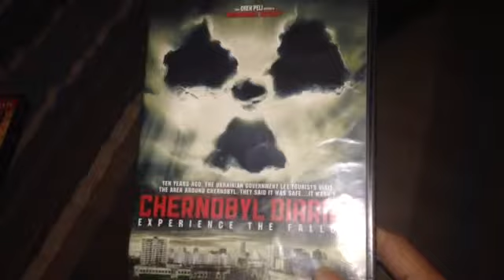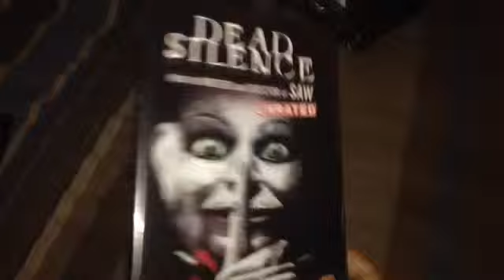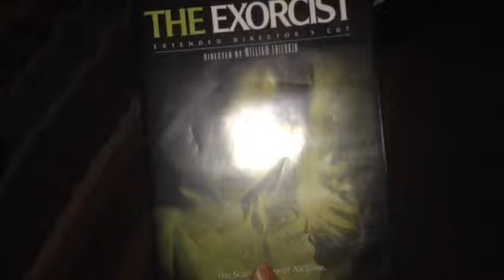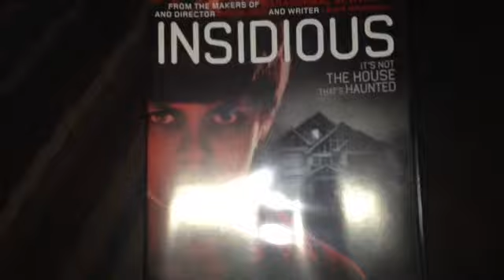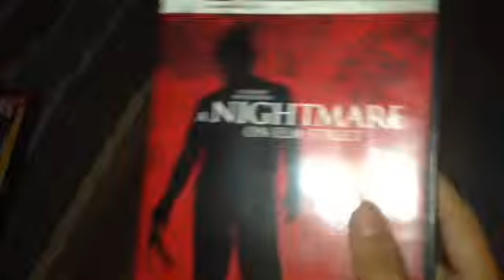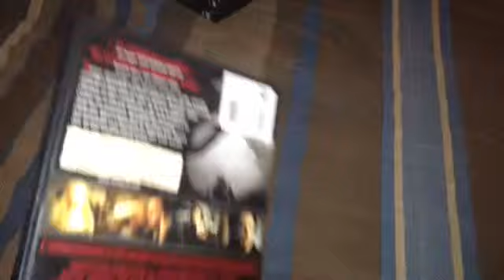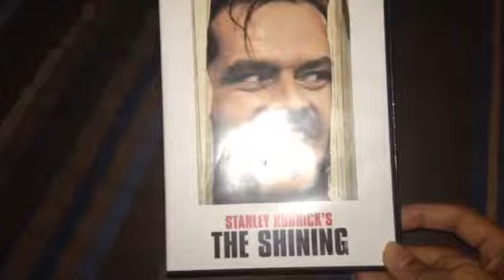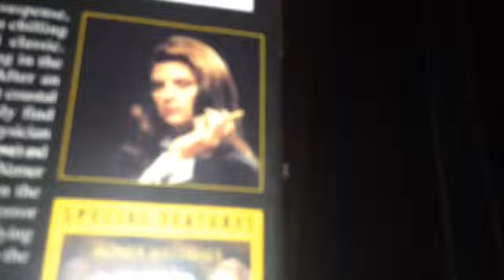My Horror Movie Collection 2014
First Video hope you guys enjoy it